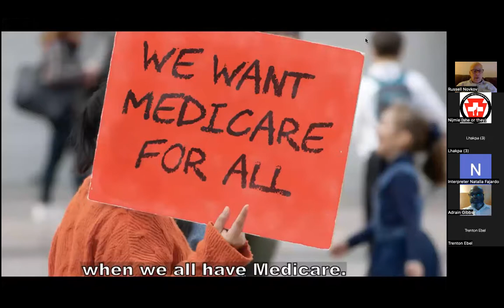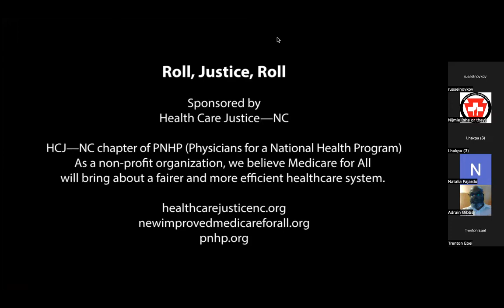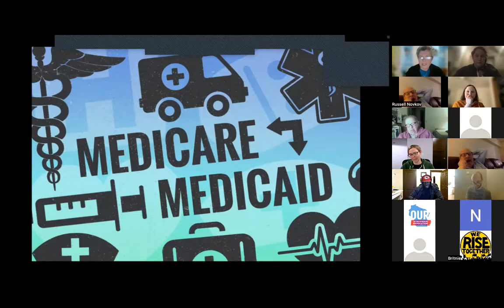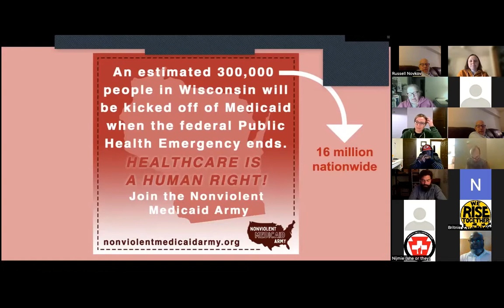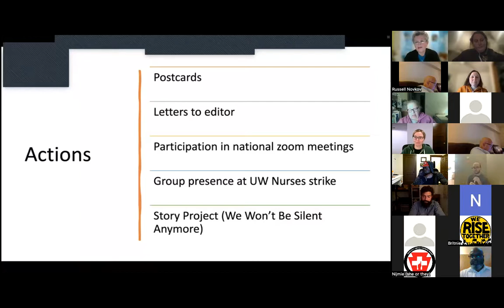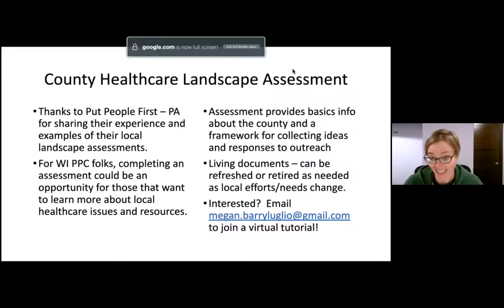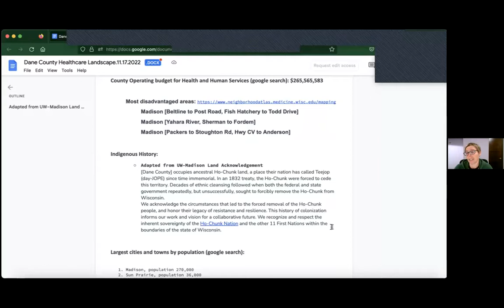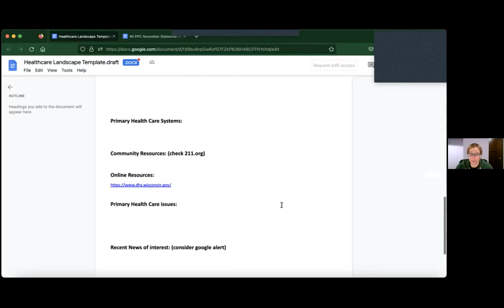November 2022 Statewide Meeting- Focus on Healthcare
Report backs from our Summer/Fall study, presentation from our partners at Our Wisconsin Revolution and action steps we can all take.